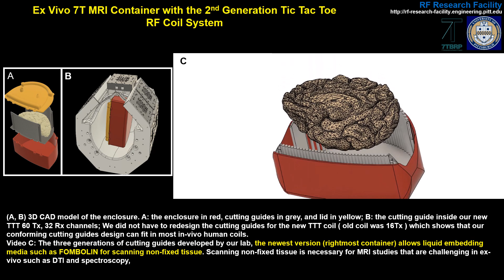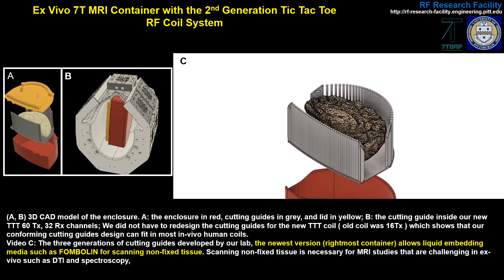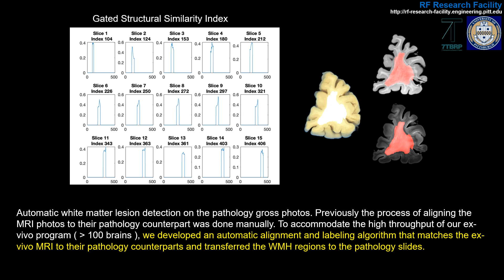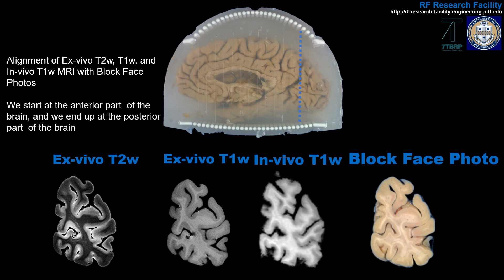Ex-vivo 7T MRI Using the 2nd Generation Tic Tac Toe RF Coil System